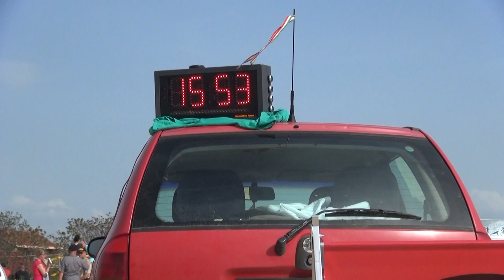CREDOBUS Miskolc Rallye2 2019 Godó Tamás-Tóth Szabolcs